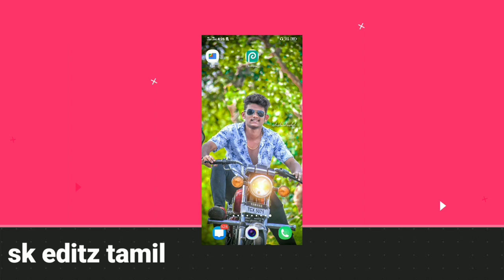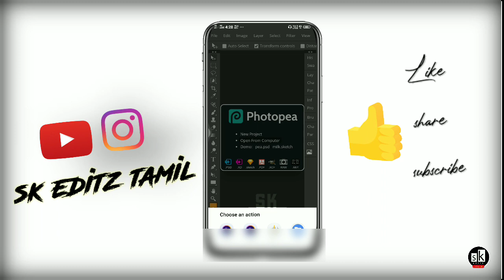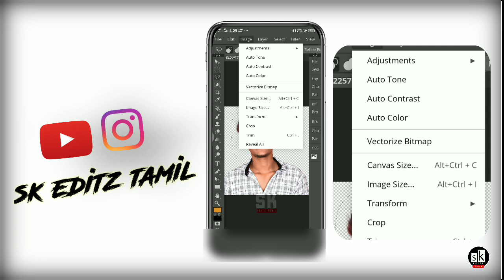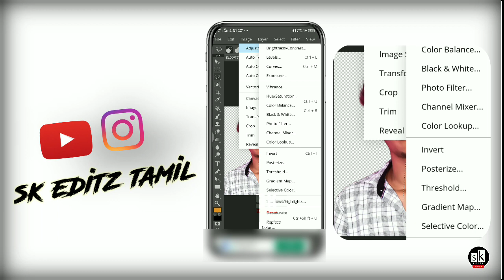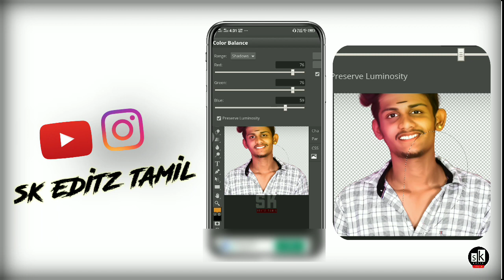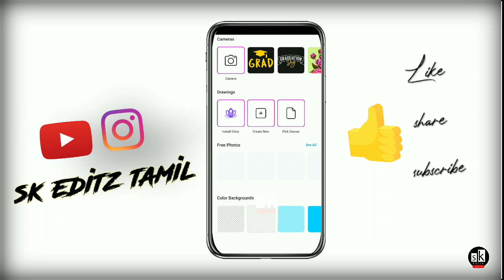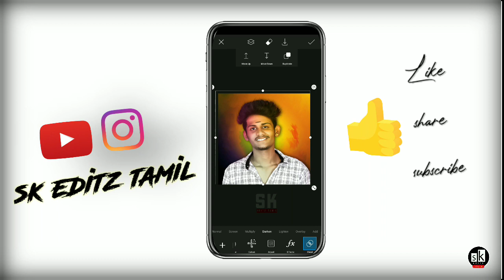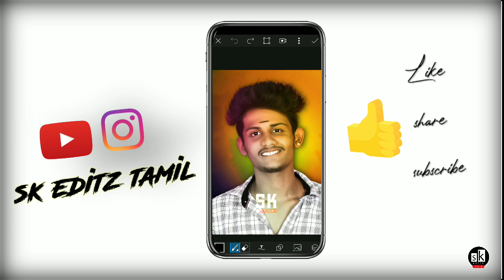How to edit oil painting in photoshop in mobile / Digital oil painting in photopea / in tamil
Hi!  Nanba, I’m  kishore

 On my channel, you will find [  editing tutorial in tamil   ]